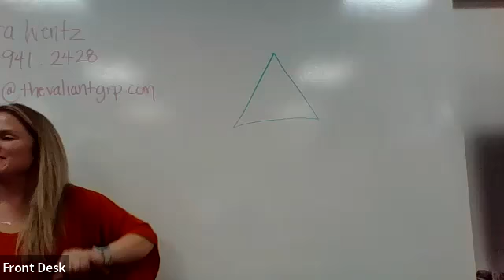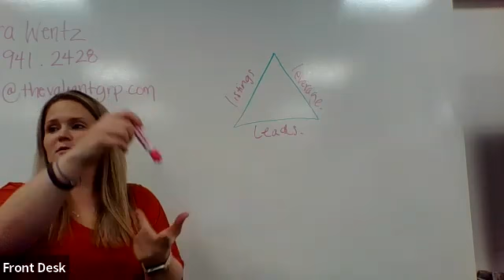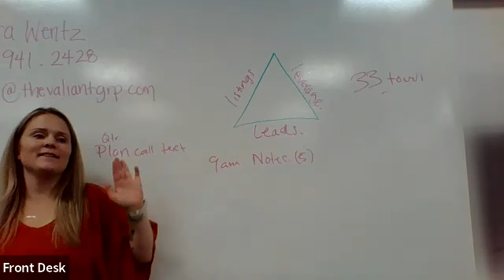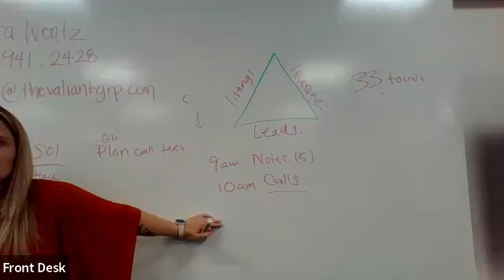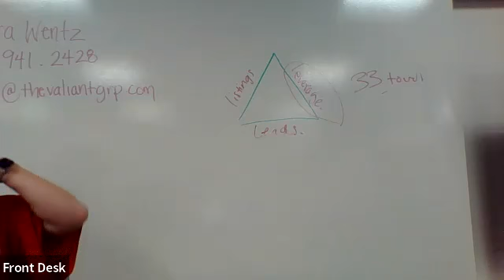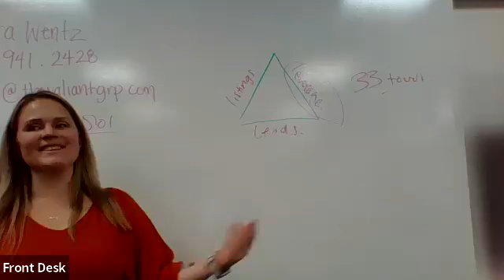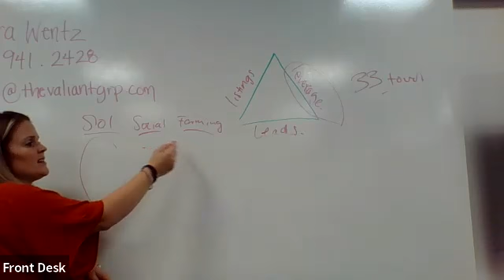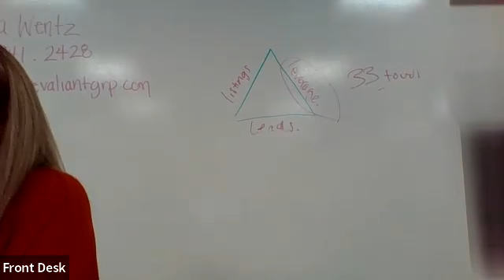Lead Generation with Dilara Wentz